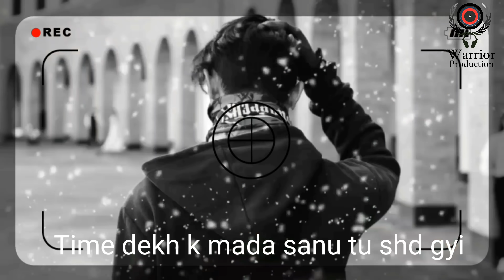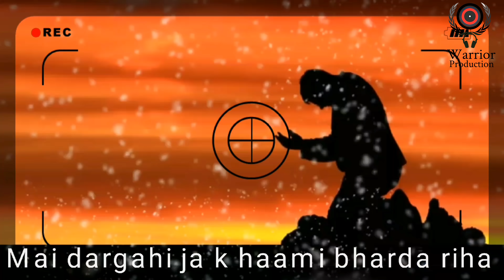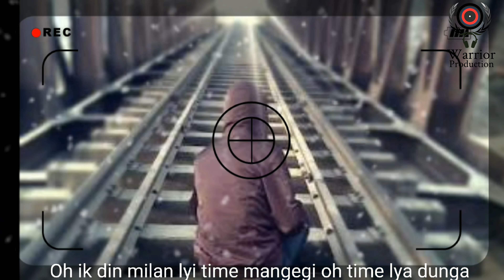Time | Blackpain I Official Lyrical Video | Warrior Production | Latest Punjabi Songs 2018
Presenting New Punjabi song , TIME , Sung by Blackpain ( Unknown Person ) Music is also given by blackpain while lyrics are penned by Jatinder Badshahpuria.

Song. Time
Singer/Music. Blackpain
Lyrics. Jatinder Badshahpuria
Producer. Pardeep Gill Daroli
Label. Warrior Production

Amazon music.

Song Lyrics.
#1. oh aidi kehdi money raato raat range ho gyi
ni tu sohniye curruncy wangu change ho gyi
oh keh k tur gyi mull painde ne shaklan de
tu keh ke tur gyi mull painde ne shaklan de
ese gal da jhora tainu kha jau ga
Time dekh k mada sanu tu shad gyi ×2
ik din milan lyi time mangegi oh time lya dunga
2.Chamak dollra wali kha gyi nate rooha de
mai kamla aive he dil to krda riha
oh kasma oh vaade sare jhoothe c
mai dargahi ja k haami bharda riha
ho j tu soche mar jau vich fikra de
soch teri nu sochan de vich pa jaunga
time dekh k mada sanu tu shad gyi
ik din milan lyi time mangegi
oh time lya dunga

3. Nasha sucsecc wala neend na akhiyan nu mai jana door bdi shoohan tarakkiyan nu
ouh dil kmle ne dekhe khwaab bathere c
krte churo choor faisle tere c
haale badshahpuria khotta sikka ae
j chal gya tere sare laambhe lah dunga

related songs
Gumnaam by blackpain
pind diya gallan by blackpain
Tere Bin by blackpain

Sad punjabi songs
all punjabi songs
new punjabi sad songs this week